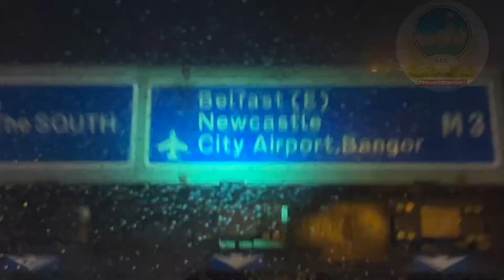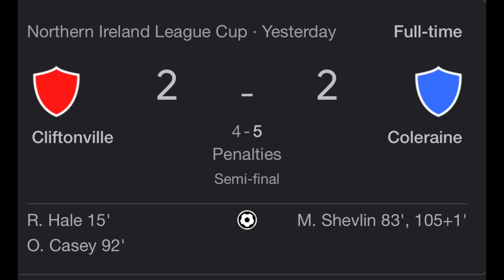Match day vlog #1 Glentorn V Linfield Betmclean cup semi-final dec 6th 22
Hello and welcome to this YouTube channel today I was at the betmclean Oval for the semi-finals of the NIFL league cup